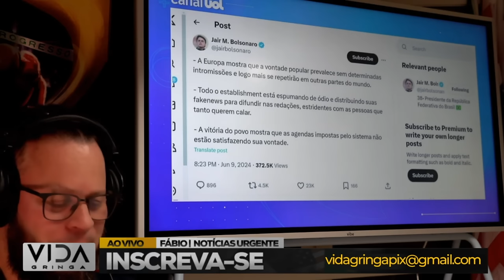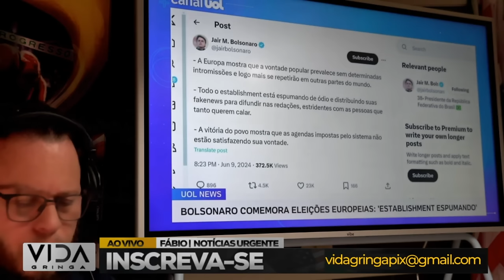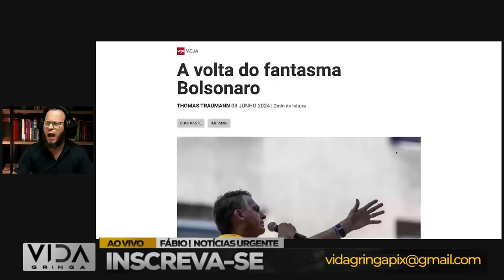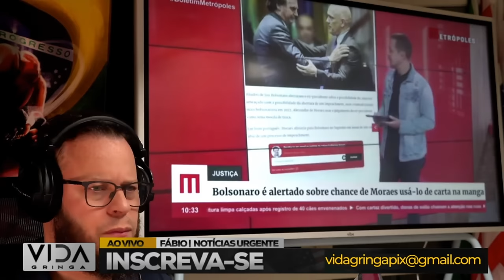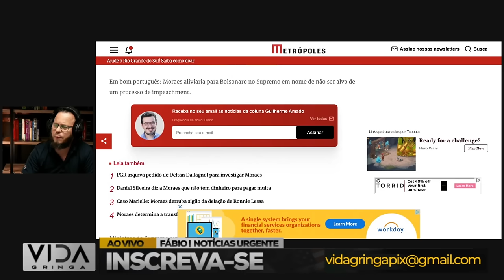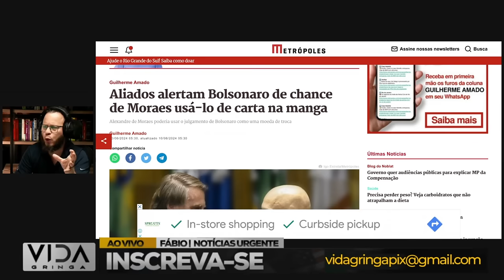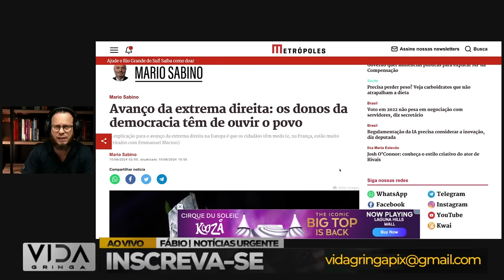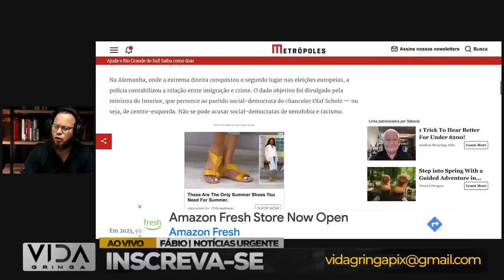O Retorno de Bolsonaro ao Poder: O Pavor da Esquerda